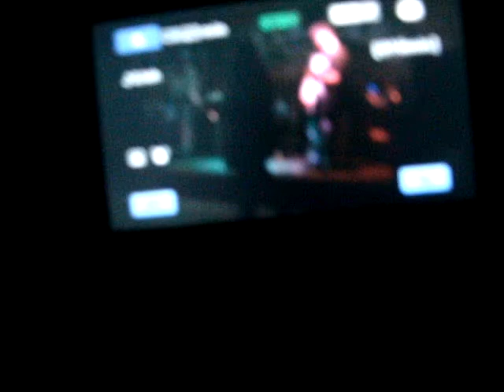Animal Train at Beerland in Austin Texas on 2/1/12